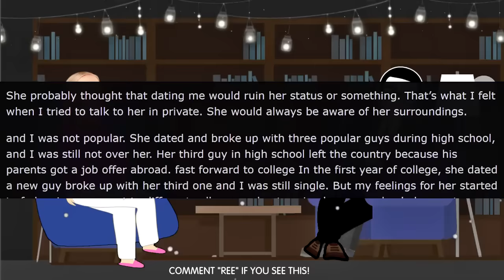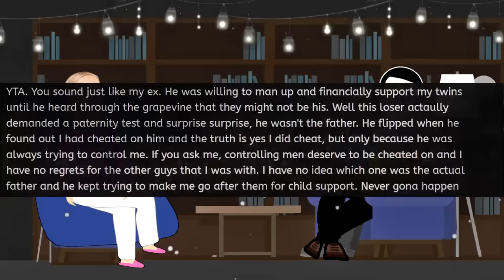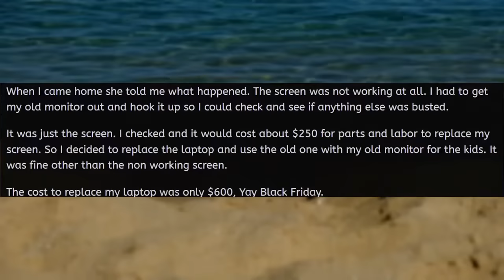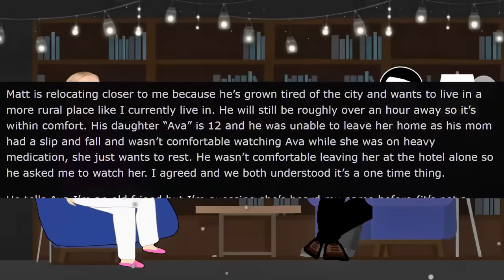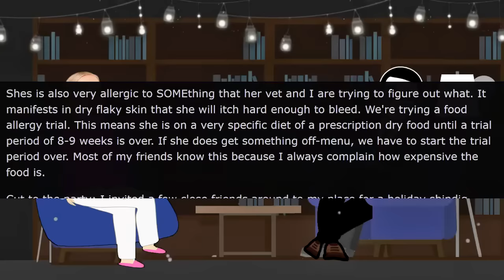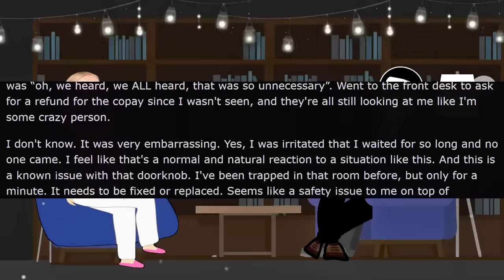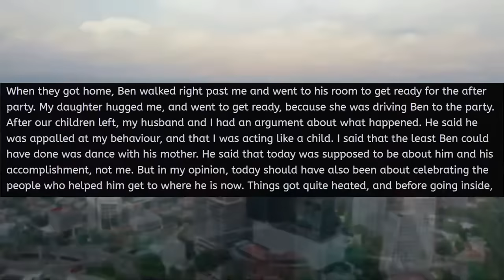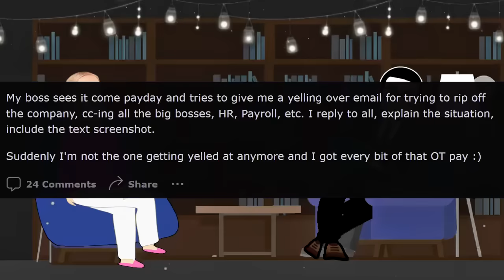My Psychotic Ex Is Ruining My Relationship!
In today's rslash entitledpeople stories with @MrRedderYT  Karen Sabotages My Relationship! Karen isn't good with controlling her jealousy. She thinks that gives her the right to tell me what to do. Newsflash entitled Karen, not going to happen!